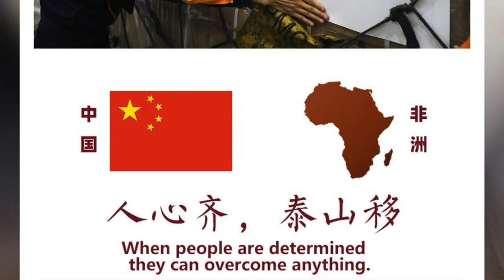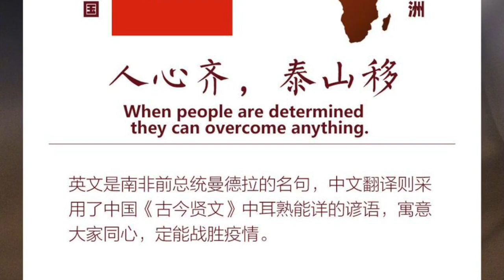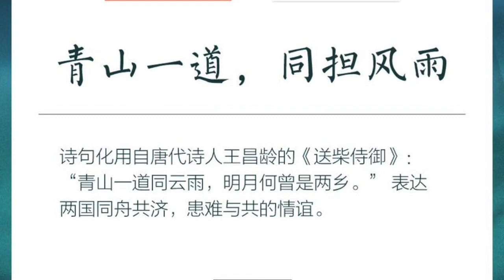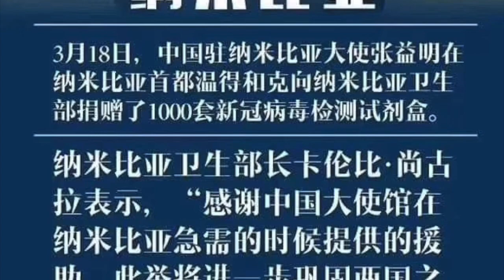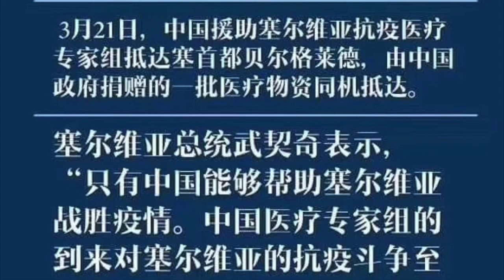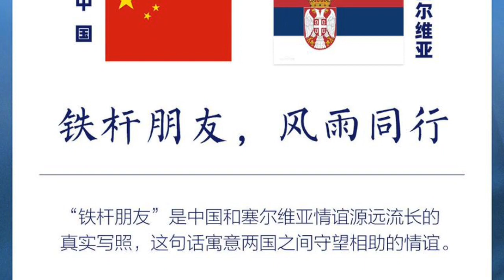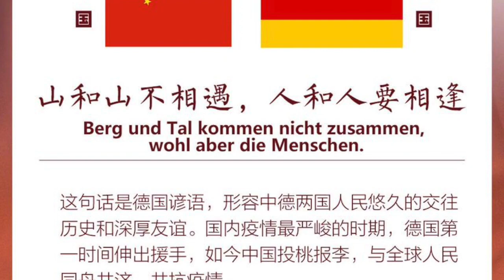中國對其他國家的醫援